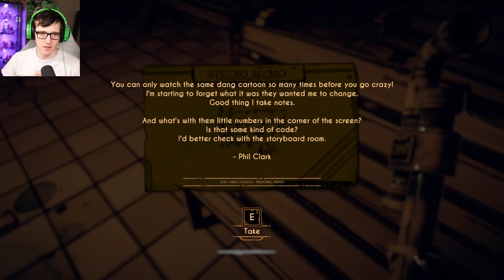WE MUST PROTECT BABY BENDY - Bendy and the dark revival Chapter 2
WE MUST PROTECT SMOL BENDY AT ALL COSTS Welcome to Episode 2 or Bendy and the Dark revival